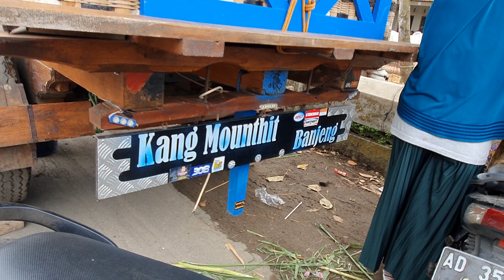PAKDE SUGENG HADIR, JOGJA, MANISRENGGO, JATINOM, BOYOLALI, KLATEN BERSATU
Acara ulangtahun Gerobak Sapi, sapi tunggang JOGJA, MANISRENGGO, JATINOM, BOYOLALI, KLATEN